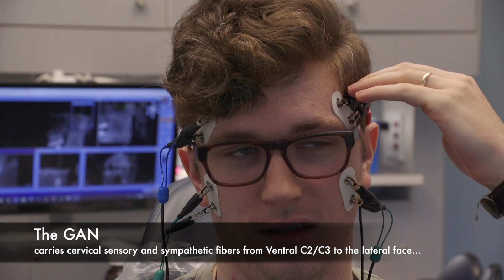TMD Diagnostics & Treatment: Case Study of Neural Occlusion Screening (NOS)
Part 2: Our Chattanooga patients' diagnostics and treatment are presented as we step back in time to see why he came, what we did to diagnose him, and how we treated him.  Displayed are the NOS diagnostic protocols, greater auricular diagnostic neck blocks, and MAGD digitally-directed bite adjustments once he was proven to possess a pair of relatively stable and adapted TMJs.  To see Part 1, The Day AFTER TMD Diagnosis & Treatment
DrNickDDS.com
CNOtmj.com
Dr. Nick has published in yet another dental textbook:
Yiannios, N. (2020). The Occlusal, Neurological, and Orthopedic Origins and Implications of the Hypersensitive Dentition. In Handbook of Research on Clinical Applications of Computerized Occlusal Analysis in Dental Medicine (pp. 699-828). IGI Global.